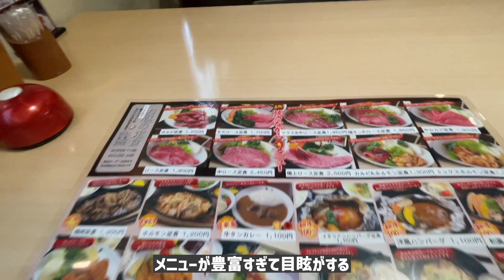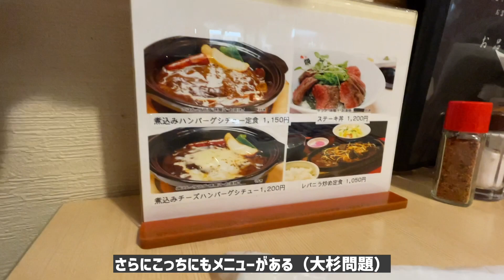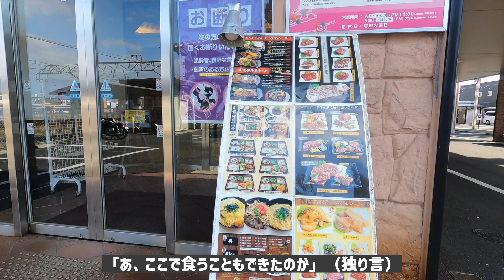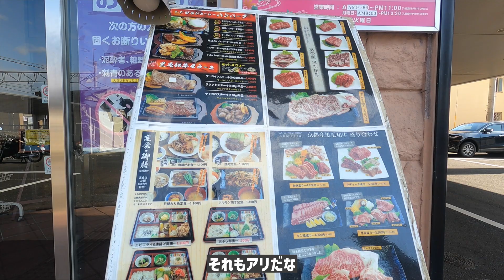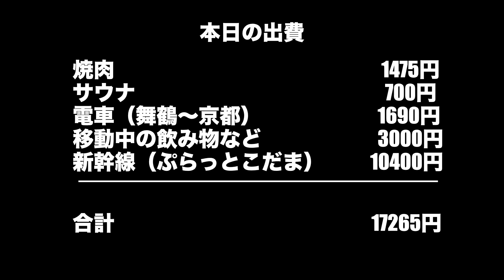【VLOG 185】京都ひとり旅 DAY4 綾部駅前焼肉栄亭でランチからの栄温泉うし乃湯で整った勢いで新幹線で横浜の風景 아저씨 혼자 여행 교토 부 아야베 사카에 온천에서 불고기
京都ひとり旅 DAY4 綾部駅前焼肉栄亭でランチからの栄温泉うし乃湯で整った勢いで新幹線で横浜の風景です。

もくじ
0:00 オープニング
0:33 焼肉栄亭
2:31 栄温泉うし乃湯
3:30 ミーティング
4:09 綾部〜京都
4:39 新幹線
5:06 本日の出費
5:09 エンディング

今回登場したのが

撮影機材
GoPro9